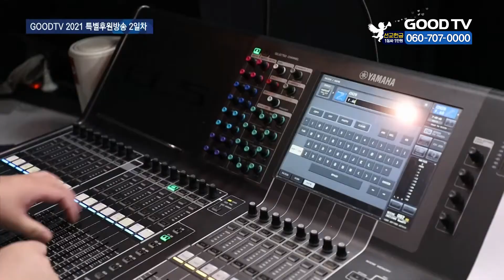특별후원 생방송 2일차…은혜와 감동의 현장 [GOODTV NEWS 20211005]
GOODTV가 천사후원의 달을 맞아 진행하는 특별후원생방송 ‘낮은 곳으로 임하소서’ 2부가 시청자들의 응원과 관심 속에 방송됐습니다. 동역자들의 생생한 사역 이야기부터 기도를 통해 기적을 경험한 사연자의 소식 등 다채로운 소식이 전해져 감동을 전했는데요. 은혜의 현장을 한혜인 기자가 취재했습니다.

GOODTV가 10월 천사 후원의 달을 맞아 진행하는 특별후원 생방송 ‘낮은 곳으로 임하소서’ 2부가 방송됐습니다. ‘기도의 부흥을 일으키는 GOODTV ’를 주제로 진행된 이번 2부 생방송 현장에서는 기도를 통해 하나님의 기적을 체험한 목회자 부부의 사연이 소개됐습니다.

예연희 사모는 혈액암의 일종인 골수이형성증후군을 앓고 있습니다. 조혈모 세포 이식이 절실하단 소식이 GOODTV글로벌선교방송단 선교기자를 통해 알려진 후 GOODTV뉴스와 생방송 기도프로그램 달리다굼에서 소개됐습니다.

(이세두 목사 / GOODTV [달리다굼] 8월 26일 방송 中)
저희 아내가 아파서 기도 요청을 했던 GOODTV 생방송 [달리다굼] 프로그램을 지금 준비하고 있습니다.

시청자들의 기도와 응원 이후 예 사모는 기적적으로 조혈모 세포 이식을 받게 됐단 소식이 전해졌습니다. 부부의 소식을 전해준 선교기자는 특별후원생방송에 출연해 미디어선교의 감사하단 소감을 전했습니다.

(김도훈 선교기자 / 글로벌선교방송단 1기)
(오늘 아침에) 도착하자마자 목사님께 전화를 드렸더니 우리 이정기 목사님께서 기도해주시고, 또 GOODTV와 전국에 계신 모든 성도님들이 기도의 힘을 모아주셔서 마침 친동생 분께서 이식을 하실 수 있게 되어서 오늘 오후 2시에 수술을 하신다고 합니다.

이어 생방송 진행 중에 GOODTV 천사 지원 교회로 선정되어 후원금을 전달하는 특별한 시간도 마련됐습니다.

2시간 30분 동안 진행된 생방송에선 이외에도 섬마을 어르신을 위해 33년간 미용봉사와 선교활동을 진행해온 여의도순복음교회 모닥불 선교회 사연도 소개됐습니다. 또한, GOODTV와 함께 성장해온 동역자들의 응원 메시지도 이어졌습니다. 출연진들은 코로나19로 어려운 상황 속에서 세상을 복음을 빛으로 비추기 위한 GOODTV 사역 더욱 중요해지고 있다고 강조했습니다.

(정범균 / 개그맨)
앞으로는 미디어선교가 더 많이 중요하니까 여러분도 함께 해주시면 좋을 것 같습니다.

(박찬송 / 찬양사역자)
이 방송을 통해서 미디어선교의 영향력이 얼마나 큰지 좀 더 아시고, 함께 등불을 밝혀주셨으면 좋겠다는 마음이 컸던 것 같습니다.

이번 특별후원 생방송은 특별히 미디어선교센터 스튜디오 마련을 위해 진행됩니다. 이날 진행을 맡은 이정기 목사와 장혜원 아나운서는 성도들을 향해 굿티비의 미디어 선교사역에 동참해줄 것을 당부했습니다.

(이정기 목사 / 신나는교회)
이 한 곳(스튜디오)에서 수많은 프로그램이 진행되는 상황이 되다 보니 제작진도 너무 고생스럽고, 한 사람의 힘은 작은데 여러 사람의 힘이 모아지게 되어지면 아주 큰 일을 이룰 것이라고 생각해요.

(장혜원 집사 / 아나운서)
GOODTV가 지금 이러한 상황에서도 솔직히 너무나 훌륭하게 잘 해내고 있습니다. 여러분의 후원이 더 가득 채워진다면 얼마나 많은 방송 선교를 할 수 있을까 그 역량을 기대하지 않을 수 없어요.

특별후원생방송은 천사후원의 달인 10월 한 달간 계속되며, 한국교회 성도라면 누구나 미디어선교에 동참할 수 있습니다.

* 방송시간
 GOODTV NEWS

● 본방 : 월 ~ 금요일 21:50
● 재방 : 화 ~ 금요일 06:50  /  토요일 06:00
● 삼방 : 화 ~ 금요일 12:00   /  토요일 14:00

* 시청방법

- IPTV: KT Olleh TV 234번, SKB Btv 303번, LG U+ 273번
- 위성TV: KT 스카이라이프 186번
- 케이블: Btv 케이블 224번, LG헬로비전 289번, 딜라이브 303번,